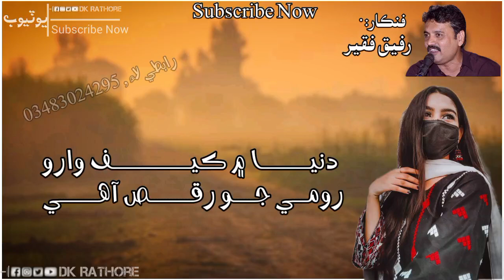Rafeq faqeer dunya men kef waro rumi jo raqs ahe rafeq faqeer sindhi sufi song )